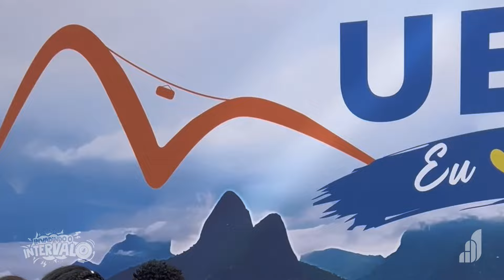INVADINDO O INTERVALO (EP. 7) - ESPECIAL AULÃO UERJ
Invadimos o intervalo de um dos eventos mais esperados do ano: o Aulão UERJ! 💙🧡 Os alunos do ensino médio de toda a rede estavam reunidos na unidade Bento Ribeiro com o objetivo de se prepararem para o 1º Exame de Qualificação da UERJ 2025.

Qual você acha que vai ser a próxima unidade? Deixe aqui nos comentários!

Ah, e não esqueça de curtir e seguir o nosso canal! Vem muito mais por aí!😎

📱 Fique ligado em nossas redes!